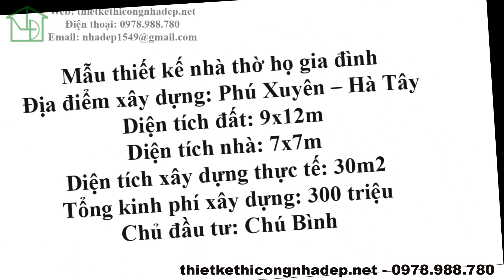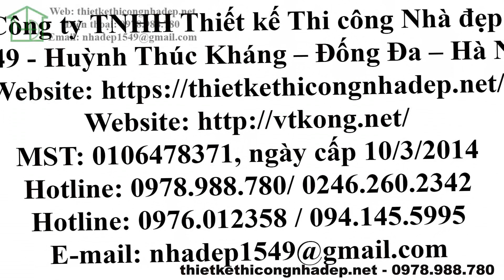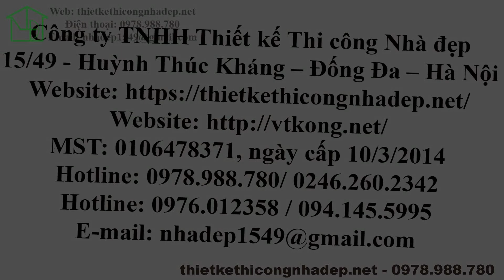Mẫu thiết kế nhà thờ họ diện tích nhỏ tại Phú Xuyên, mẫu nhà thờ nhỏ 7x7m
🟢 Đây là mẫu nhà thờ họ gia đình có diện tích nhỏ được chúng tôi thiết kế cho gia chủ tại Hà Tây. Chủ đầu tư là chú xuyên với tổng kinh phí xây dựng dự kiến là 300 triệu tính tới thời điểm hiện tại. Và cấu tạo toàn bộ bằng bê tông cốt thép hết nhé các bạn.
Xin cám ơn các bạn đã quan tâm
🟢 Thông tin về mẫu thiết kế nhà thờ họ gia đình
Địa điểm xây dựng: Phú Xuyên – Hà Tây
Diện tích đất: 9x12m
Diện tích nhà: 7x7m
Diện tích xây dựng thực tế: 30m2
Tổng kinh phí xây dựng: 300 triệu
Chủ đầu tư: Chú Bình

🟢 Nội dung video Mẫu thiết kế nhà thờ họ diện tích nhỏ tại Phú Xuyên, mẫu nhà thờ nhỏ 7x7m bao gồm:
0:00 Kiến trúc sư vtkong giới thiệu
0:11 Thông tin về thiết kế nhà thờ họ diện tích nhỏ tại Phú Xuyên
0:23 Hình ảnh thiết kế 3D mẫu nhà thờ nhỏ 7x7m
1:10 Bản vẽ thiết kế nhà thờ họ diện tích nhỏ tại Phú Xuyên

🟢 Quý vị cũng nên tham khảo thêm các mẫu thiết kế phổ biến hơn của Kiến trúc sư Vtkong dưới đây nhé:

🟢 Đôi nét về Kiến Trúc Sư Vtkong:
Chuyên tư vấn, thiết kế các loại nhà như: Nhà cấp 4, biệt thự 1 tầng, biệt thự 2 tầng, biệt thự 3 tầng và 4 tầng. Và các kiểu nhà phố như nhà phố 2 tầng, 3 tầng, 4 tầng. Ngoài dịch vụ thiết kế chúng tôi còn cung cấp các dịch vụ như thi công trọn gói, xây nhà trọn gói, xây nhà chìa khóa trao tay với nhiều phong cách và mức đầu tư của gia chủ.
Tôi còn cung cấp các loại đồ nội thất với quy mô nhà xưởng sản xuất hiện đại, đủ để đảm bảo cung cấp cho khách hàng tất cả những sản phẩm liên quan tới nhà cửa.
Ngoài ra, kiến trúc sư vtkong còn tư vấn, thiết kế và thi công trọn gói các công trình nhà thờ họ, từ đường, đình, miếu, công trình văn hóa, tâm linh thuần Việt.
ĐKKD: 15/49 - Huỳnh Thúc Kháng - Láng Hạ - Đống Đa - Hà Nội.
Trụ sở chính: Tòa A - Hồ Gươm Plaza - 102 Trần Phú - Hà Đông - Hà Nội.
Văn Phòng Tp Hồ Chí Minh: 37 Hoàng Văn Thụ - Phú Nhuận - Tp. Hồ Chí Minh
Xưởng SX: 107 Đường Thôn Thượng - Cự Khê - Thanh Oai - Hà Nội